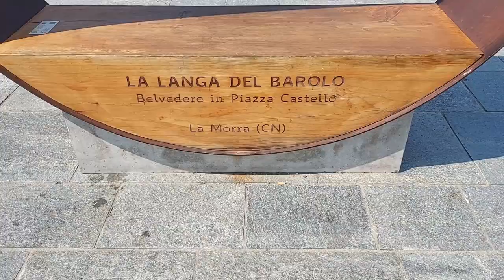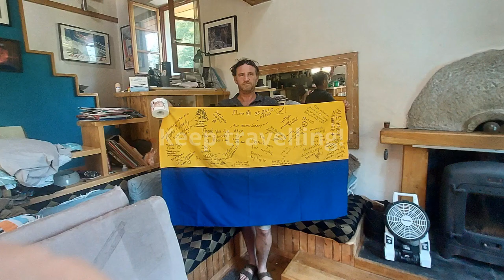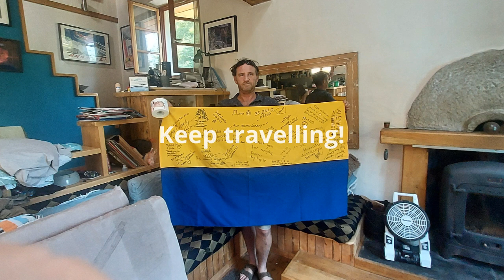Italy, France & Monaco 2023: Day 1: Arrival, Cisterna & Alba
The first of my vlogs detailing our trip to Turin with excursions down to Genoa and Monaco plus up to the French Alps.

In this video we fly into Turin Airport, meet my Camino friend Pierluigi, and then go to his home in the beautiful village of Cisterna d'Asti. Then we go out to explore the Barolo Region including the town of La Morra and the truffle capital, Alba.